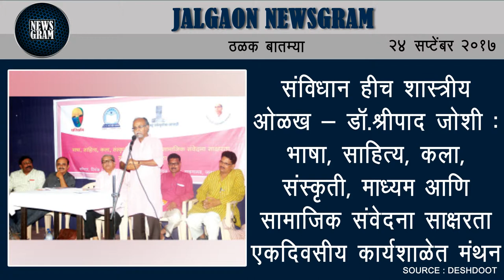Jalgaon Newsgram | Jalgaon News | Today's News Headlines | 24 September 2017